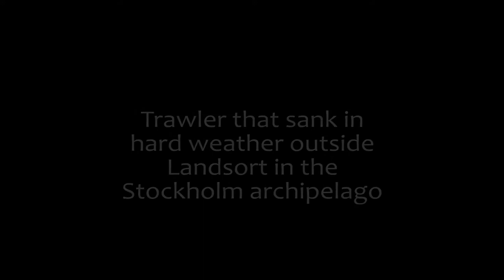Vegas fishing trawler wreck dive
Vegas was a Fishing trawler that sank in 12 december 1989 under dramatic conditions in hard weather.
Fortunately all the crew survived the cold december waters of the Baltic sea.